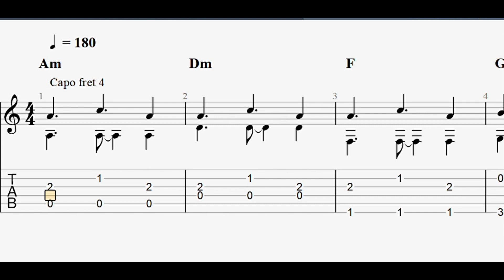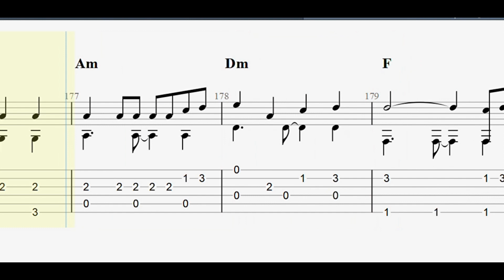Ed Sheeran: Shape of You with full tablature/sheet music for solo fingerstyle guitar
This is a fingerstyle guitar version of Ed Sheeran's "Shape of You". The song is capoed on the fourth fret. The full sheet music can be found on Musicnotes